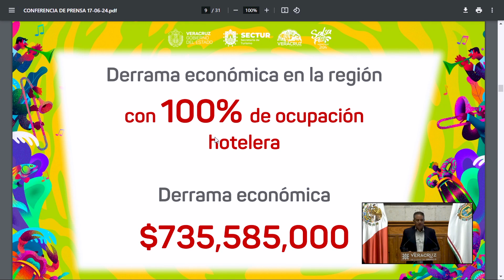Superando todos sus récords, Salsa Fest 2024 deja ingresos por 735 mdp